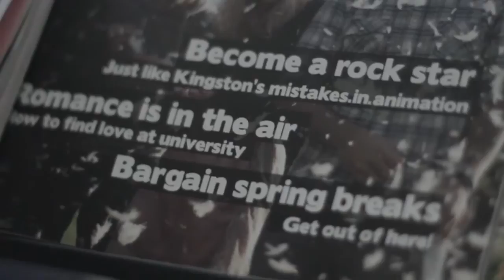Nikki: Kingston University Magazine Journalism MA graduate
Meet Nikki Wicks: Kingston University Magazine Journalism MA graduate, freelance journalist... and Harry Potter extra. For more information about this course, please